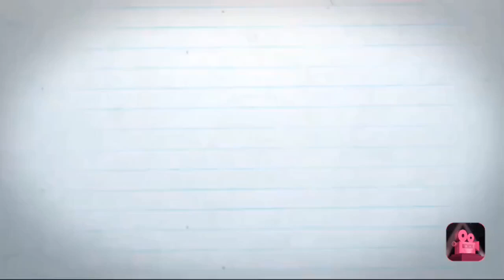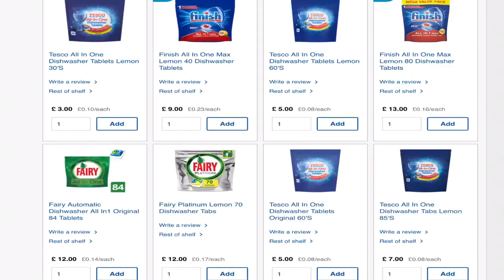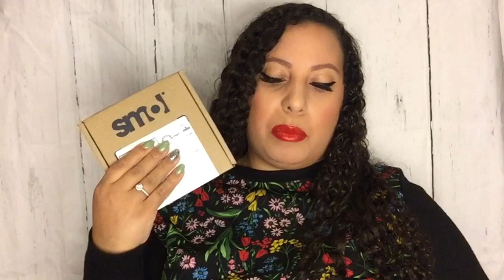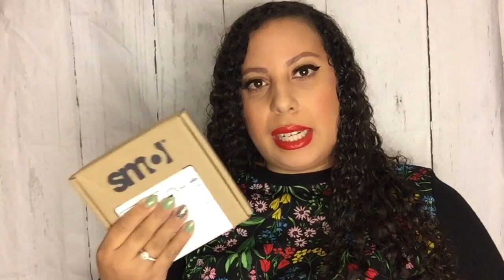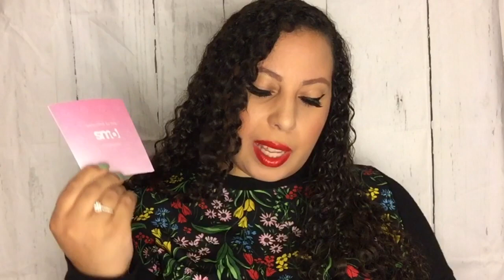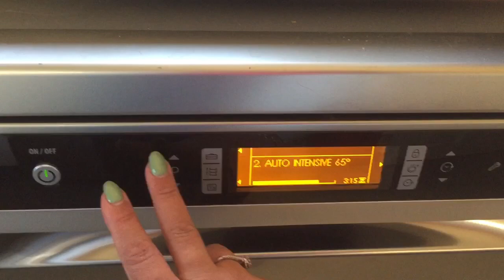NEW! FREE* SMOL DISHWASHER TABLETS | SUBSCRIPTION OF THE WEEK| A LIFE IN HIGH DEFINITION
Smol are now doing dishwasher tablets, but are they as good as the washing capsules? Smol’s Product are not tested on or containing ANY animal products. The packaging is also fully recyclable and almost completely made of recycled materials.
* the tablets are free but Smol ask you to pay £1 towards p+p making them about 11p each.
This is a subscription service so if you don’t want to continue then make sure you cancel on time